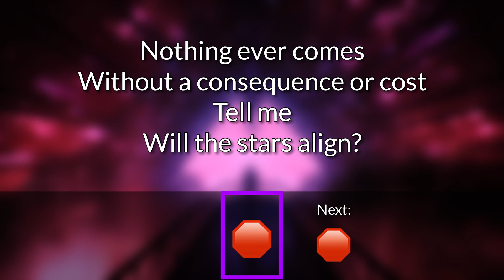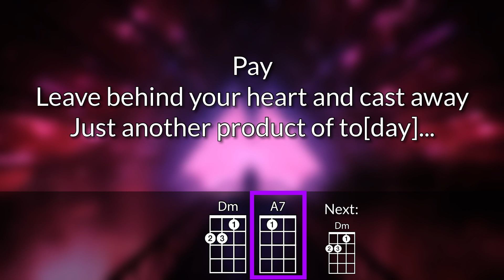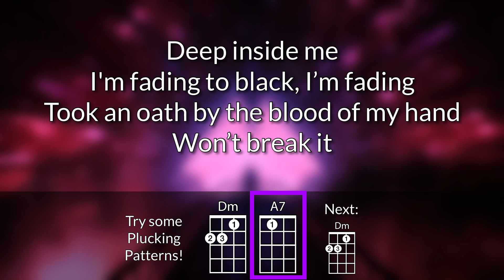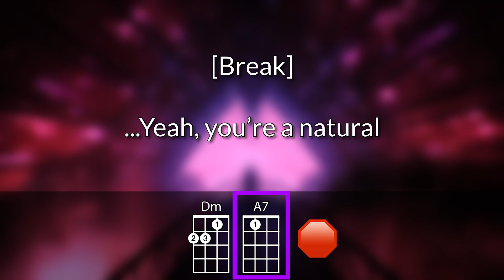Natural Ukulele Play Along (In Dm)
For educational use.  Optimized for GCEA ukulele.  Key of Dm (Original Key).

As performed by Imagine Dragons.